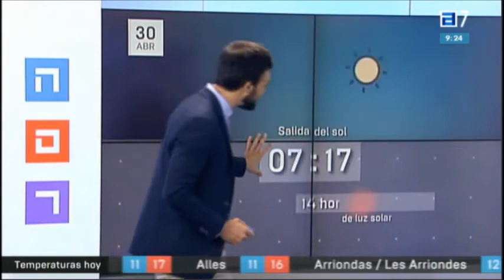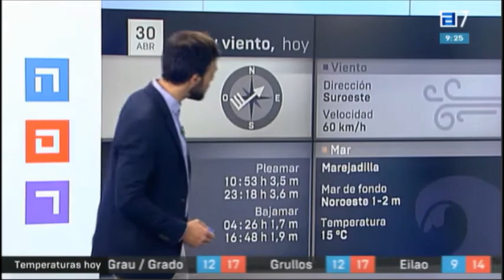Nubes y agua.